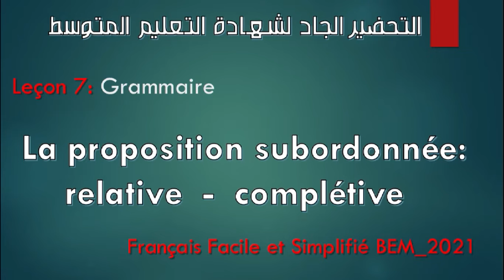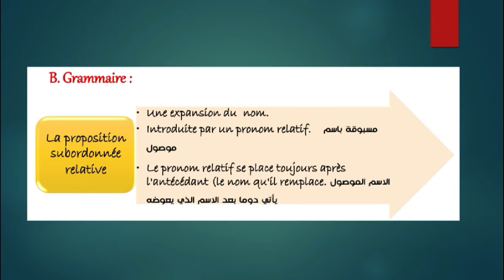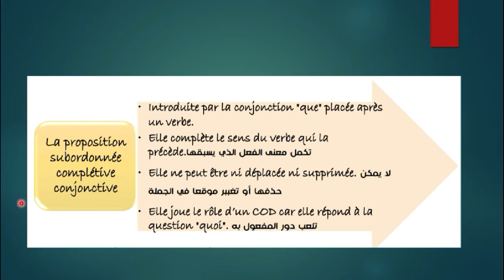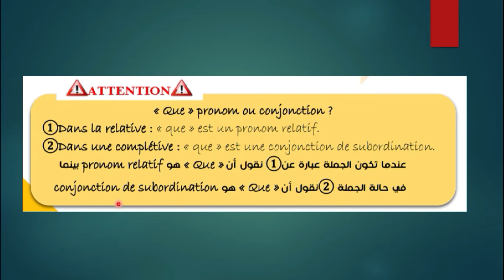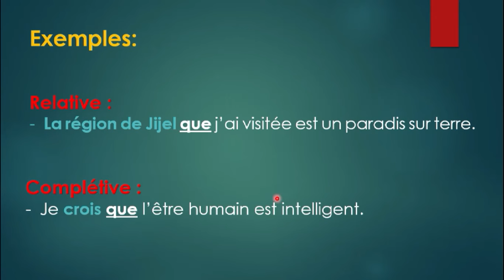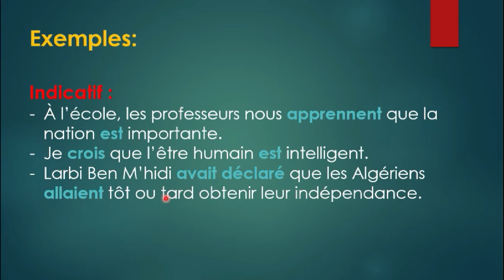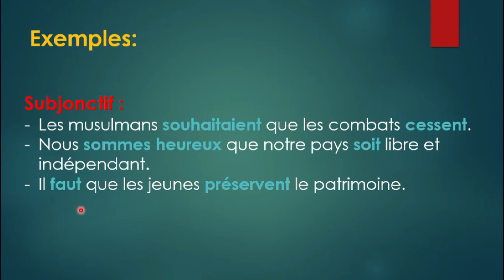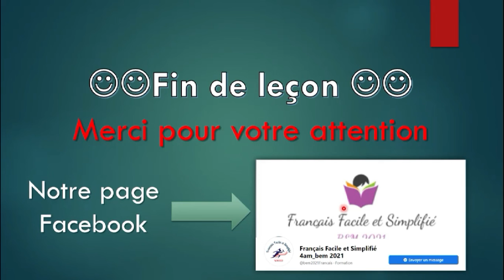المراجعة النهائية و الشاملة ل:ش.ت م 2021 في اللغة الفرنسية| La relative et la complétive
شرح بسييييييط جدا يا تفهم يا تفهم بارطاجي الفيديو باش يستفادو زملاءك معاك رانا في شهر رمضان و تؤجر على نشر العلم وسنكمل معكم إلى النهاية إن شاء الله